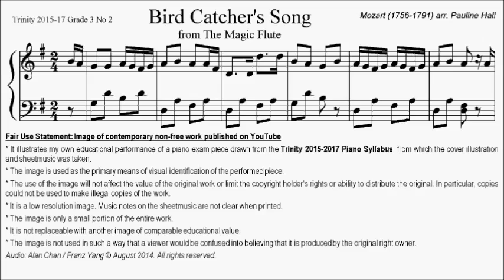Trinity TCL Piano 2015-2017 Grade 3 No.2 Mozart arr. Hall Bird Catcher's Song Sheet Music